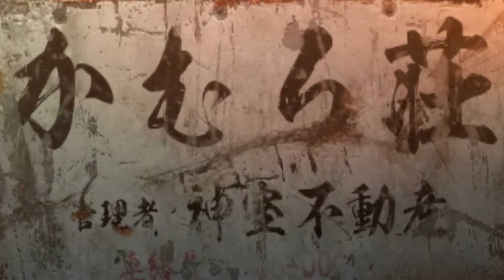【龍が如く0】これで伝説の男『桐生一馬』も終わり・・？！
桐生がトウジョウカイに追い詰められた！
もう逃げ場がない！周りはヤクザ・ヤクザ・ヤクザ・・・
そこに立つ男の中に久瀬の姿があった。

久瀬との最終決戦の始まり。

札束が飛び交うバブル真っ只中の日本。その時代を描いた超痛快アクションゲームを初見プレイ！
この神ゲーム。凄いのはアクションゲームだけではない！？

ファミスタ動画はこちら⭐️

高難易度横スクロールアクション「ロックマン」を素人プレイ！

大人気RPG ロマンシングサ・ガ3
モニカの無双大冒険

『龍が如く0 誓いの場所』は、セガより2015年3月12日にPlayStation 4とPlayStation 3で発売されたゲームソフト。 キャッチコピーは「日本中が狂喜乱舞していた時代。「龍」の伝説は、ここから始まった」

初リリース日： 2015年3月12日
モード： シングルプレイヤーコンピュータゲーム
シリーズ： 龍が如くシリーズ
ジャンル： 対戦型格闘ゲーム、 アクションアドベンチャーゲーム、 ロールプレイングゲーム、 Adventure
開発元： セガ、 龍が如くスタジオ
プラットフォーム： PlayStation 4、 Xbox One、 PlayStation 3、 Amazon Luna、 Microsoft Windows
販売元： セガ、 SEGA of America